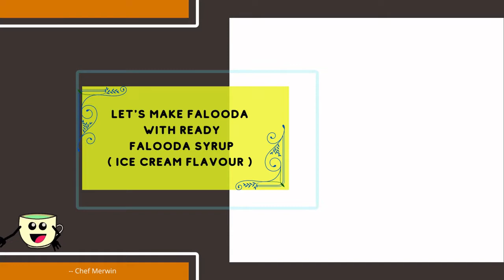Making Falooda ( Part 1 )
Hey, guys welcome back do check out my video on how to make falooda with ready-made syrup, Something new that I have tried out!
next part would be making falooda from scratch !!